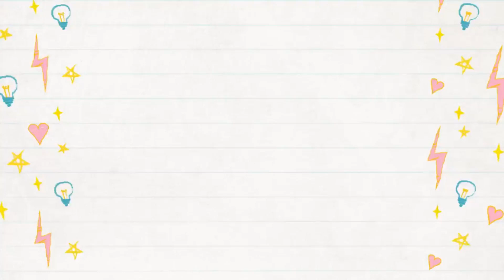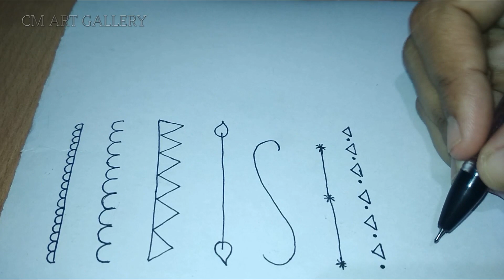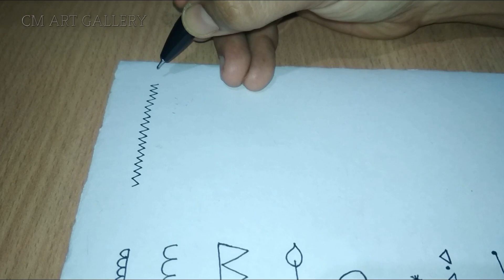How To Draw Simple Text Dividers | Doodle With Me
Hi there,